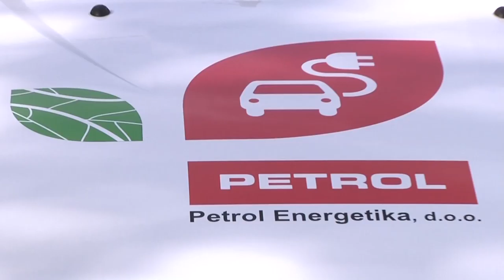Otvorriteev izposojevalnice koles in polnilne postaje za električna vozila na Ravnah na Koroškem